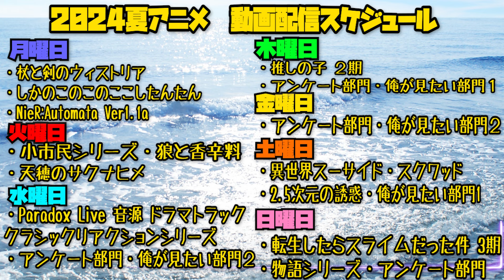終物語(下)の第1話を見た日本人の反応｜Owarimonogatari Season2 EP1 Reaction｜アニメリアクション｜同時視聴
終物語
Owarimonogatari

【ほしい物リスト】ゴミ人間
…他になにかあれば随時追加予定

0:00 OPトーク-Talk-
1:23 リアクション-Reaction-
25:38 感想・考察-Review-

©西尾維新／講談社・アニプレックス・シャフト